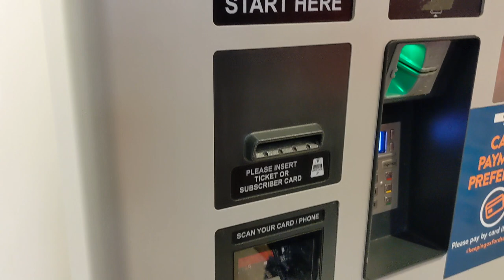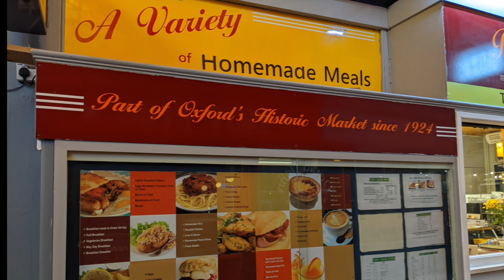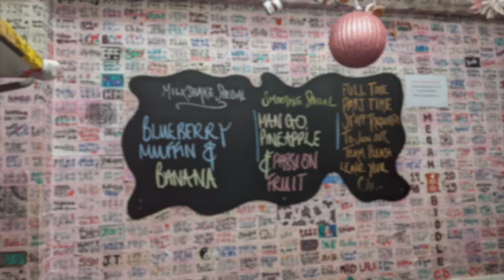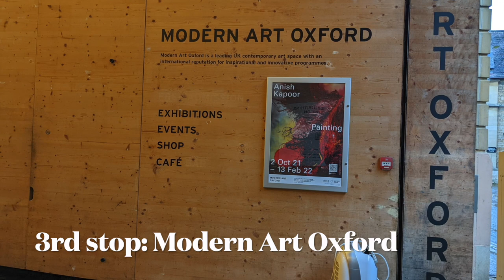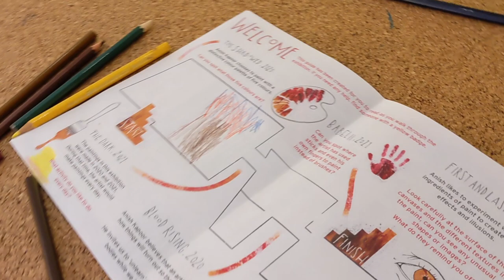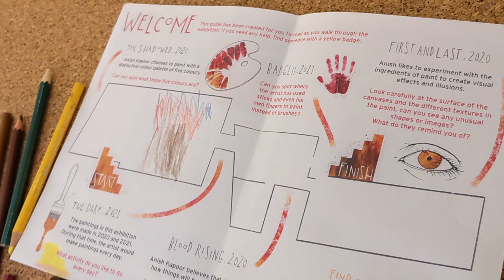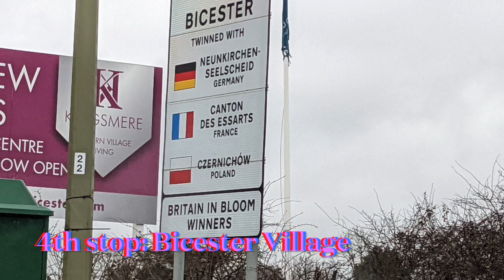牛津一日遊 親子遊英國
慢慢安頓好生活之後，襪仔姨姨同先生決定搵時間帶兩個仔遊歷一下英國唔同嘅地方。一邊記錄生活，一邊同大家分享吓值得去嘅地方。